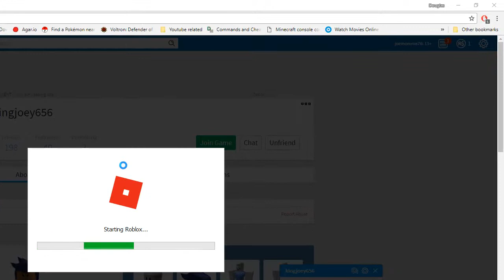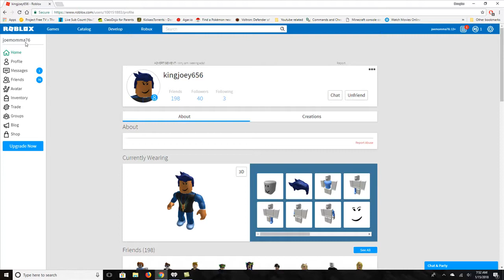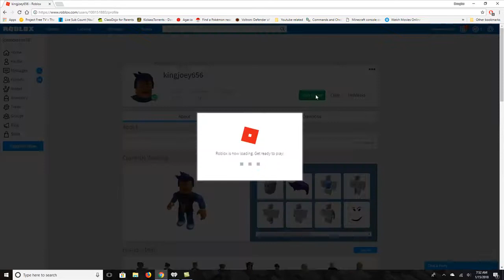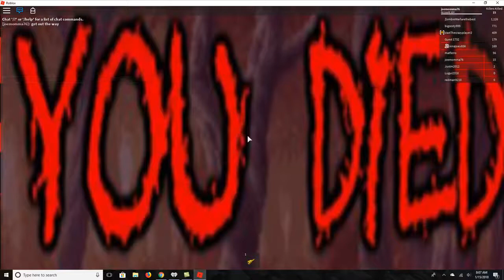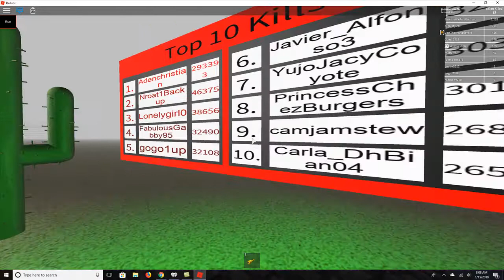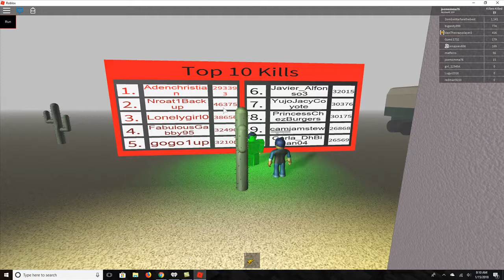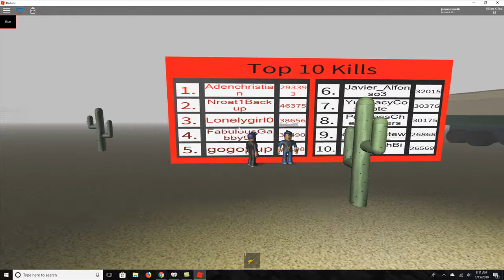Survive and Kill the Killers in Area 51 Roblox